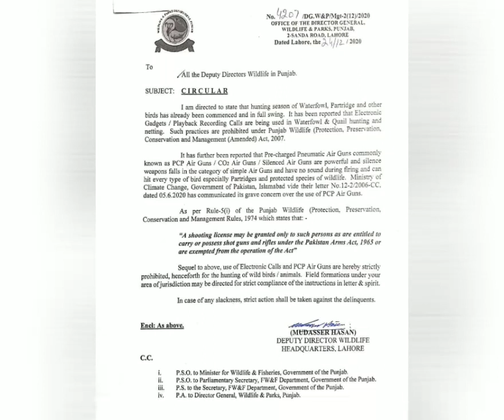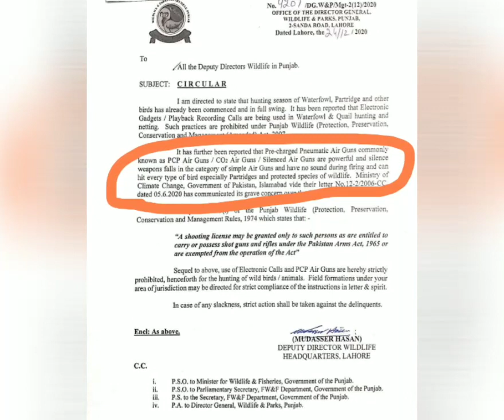No More Hunting With PcP ? وائلڈ لائف پنجاب نے سرکلر جاری کر دیا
کیا آپ۔اس کو ٹھیک سمھجتے ہیں۔۔